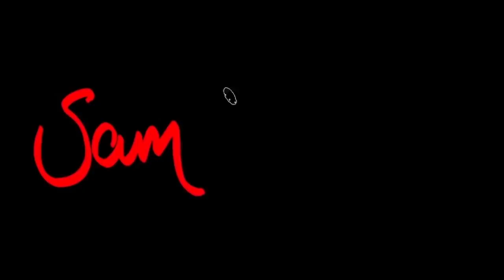إشاعات حول الهرمونات | steroids ❌ | supplements ✔ | steroids myths | ساموي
أي موضوع مفيهوش معلومات كتير سهل يطلع فيه اشاعات و على رأس الموضوعات اللي مفيهاش معلومات كتير هو موضوع Steroids او الهرمونات او المنشطات .. عشان كدا خلونا نصحح الدنيا مع بعض بفيديو جديد و سلسلة جديدة اسمها
ـــــــــــــــــــــــــــــــــــــــــــــــــــــــــــــــــــــــــــــــــــــ
 قولولي تحبوا تشوفوا ايه الفيديو الجاي
ـــــــــــــــــــــــــــــــــــــــــــــــــــــــــــــــــــــــــــــــــــــ
احجز و اتمرن اونلاين مع ساموي
ـــــــــــــــــــــــــــــــــــــــــــــــــــــــــــــــــــــــــــــــــــــ
وتابعني على:
عشان تعرف كل جديد!
سامي ساموي
Sam Samouy
Team Samouy
ـــــــــــــــــــــــــــــــــــــــــــــــــــــــــــــــــــــــــــــــــــــ
للاستفسار عن التدريب الاونلاين ابعت على اي موقع من مواقع التواصل الاجتماعي.